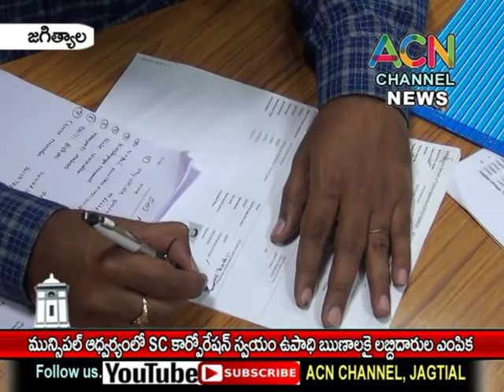జగిత్యాల : మున్సిపల్ కార్యాలయంలో ఎస్సి లకు స్వయం ఉపాధి రుణాలకై లబ్ధిదారుల ఎంపిక